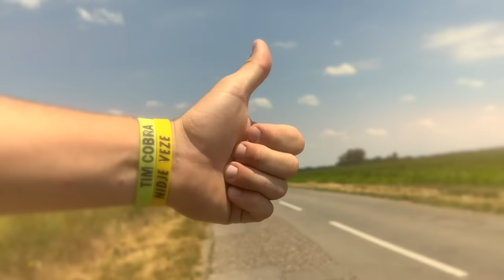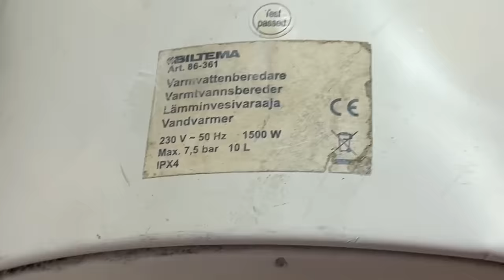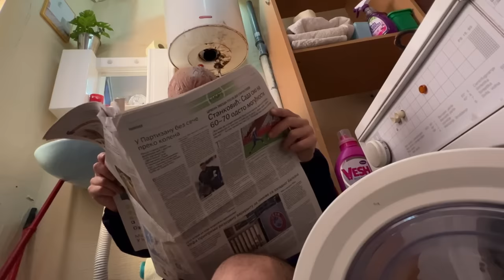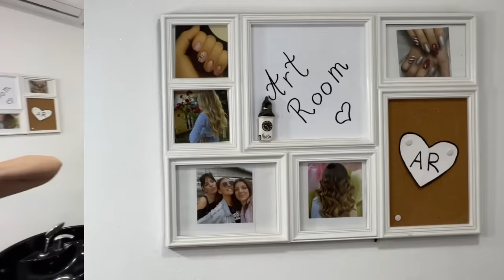POSTALI SMO VODOINSTALATERI na 24h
👕 Naručite SUPER BRACO GAJIĆ MAJICE i KAPE:  👕